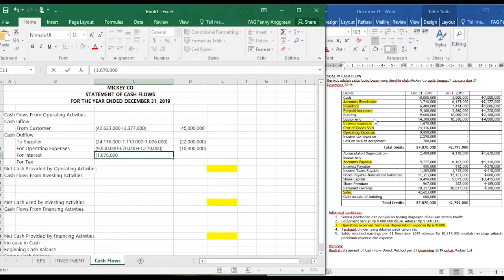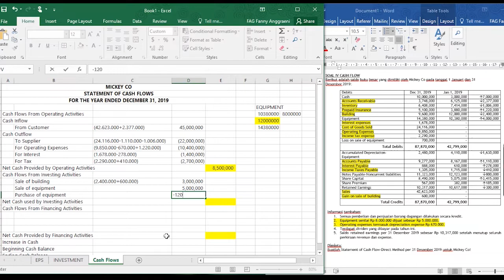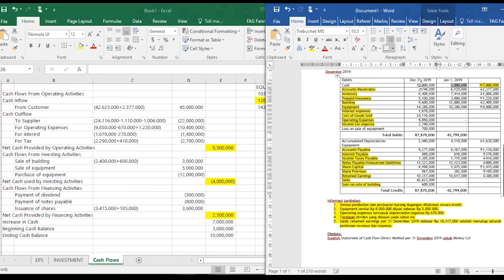INTER 2 - Review Materi UTS - Cash Flows